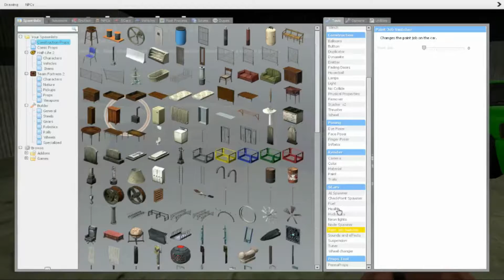DERBIES! RandomThursdays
Welcome To BlueWoodStudio's, Please Enjoy Your Stay!

This Video Is Apart Of The 12 Days Of Christmas Project!

IP:
Intro Creater: